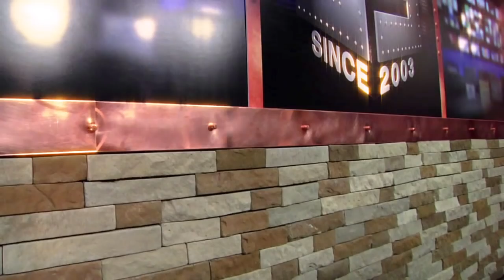9 25 16 Sports Source Segment 1